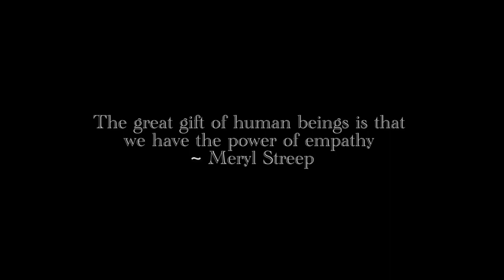What if you were me?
Experiment designed empower people to think about others from another persons perspective. The question we asked was "What if you were me?". We donated all of the money raised to people living on the streets.

Created by The Liberators
Thank you Elliot Cahil, James Blackburn for capturing the video
Edited by Peter Sharp